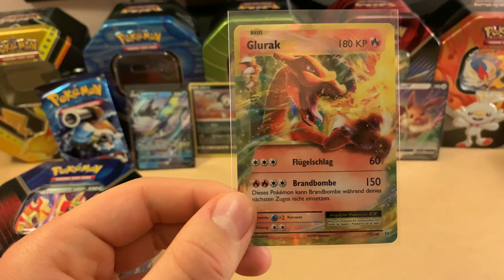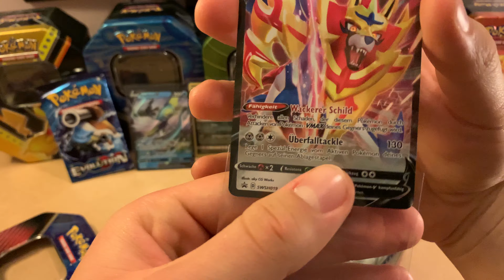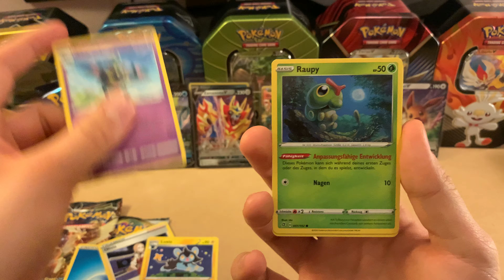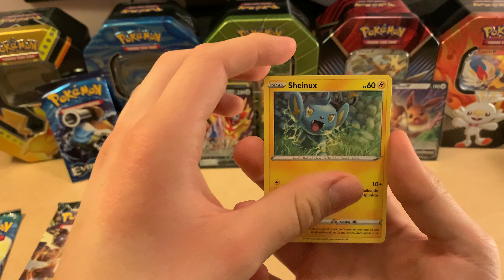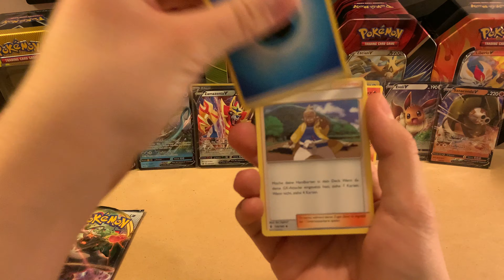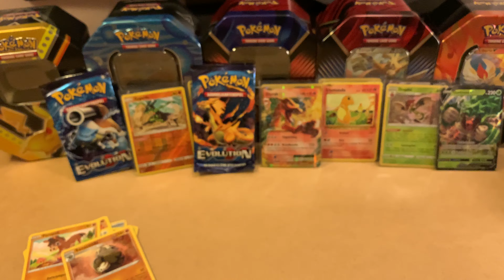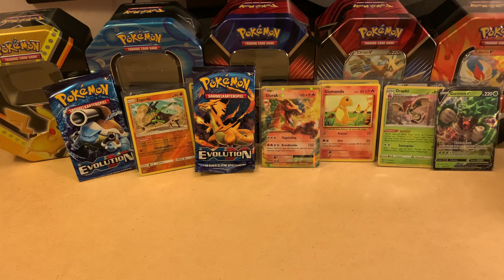Noch ein Evolution Booster 😳!!! Pokémon Tin Boxen Opening #2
Servus Leute,

heute mit Part2 unserer Mini-Pokémon Opening Serie.
Heute öffnen wir die Zamazenta und die Gortrom Box!